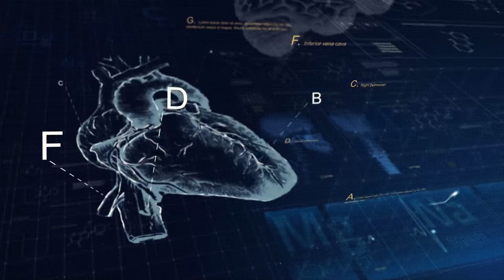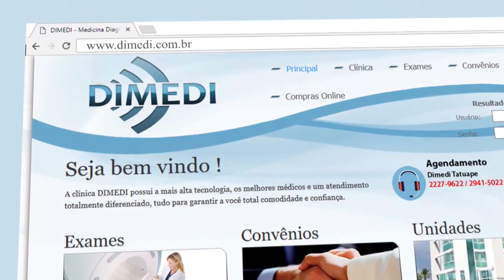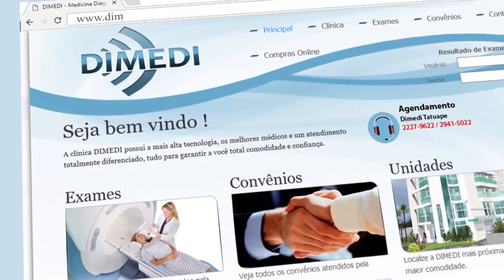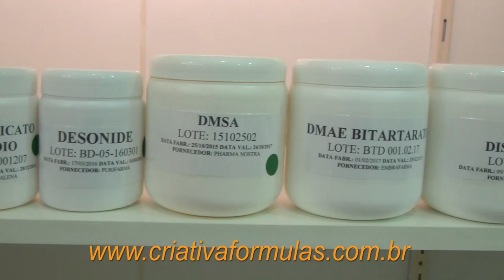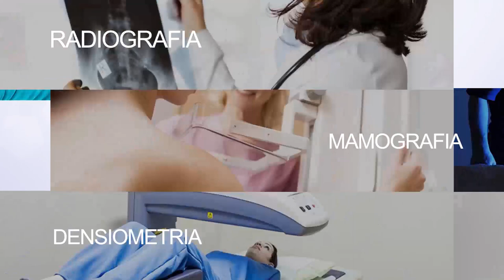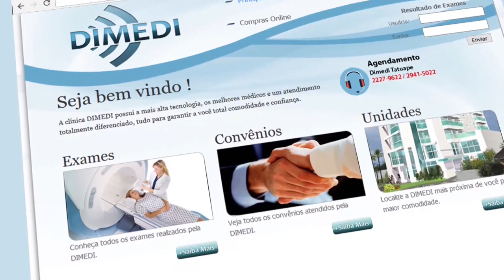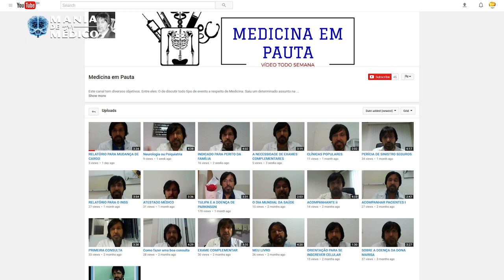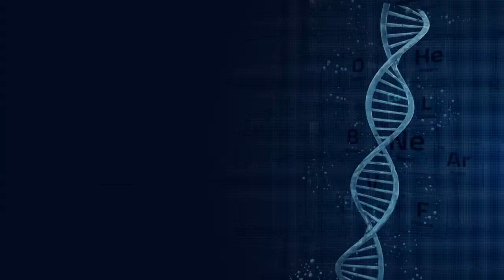Mania de Medico 04 | Hand Spinner pode ajudar pessoas com autismo? Cefaleia Secundária - TVR